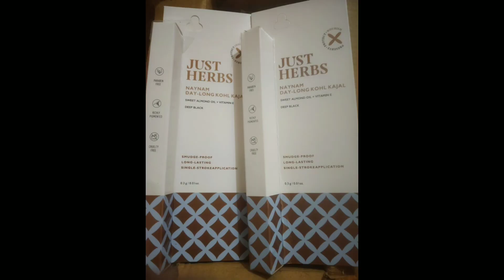lipstick combo pack from Just Herbs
purchase link-
lipstick set of 5 - Take a look at this Just Herbs Matte Liquid Lipstick Kit Set Of 5 With Sweet Almond Oil (Deeps & Reds) on Flipkart

kajal - Take a look at this Just Herbs Naynam Day Long kohl Kajal Smudge-Proof Sweet Almond Oil & Vitamin E - Set Of 2 on Flipkart